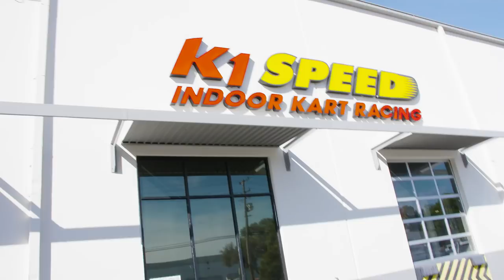Off Days - Timo Meier and Kevin Labanc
Not every day is gameday, so let's take a look at what Sharks forwards Timo Meier and Kevin Labanc do on their days off in San Jose.